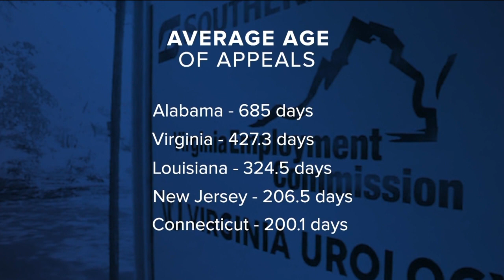How is VEC handling unemployment claims in 2023